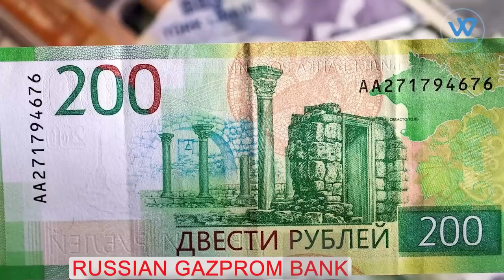The real culprit is the EU, not India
“Russia is the world’s third-largest oil producer behind the US and Saudi Arabia, exporting around five million barrels per day of crude oil and 2.85 million barrels per day of other oil products.
And as the EU is more reliant on Russian oil than the United States and the United Kingdom. it appears that EU countries are increasingly complying with Russian requirements for payments for Russian gas supply in Roubles.
In simple terms, this is a Euro-Rouble arrangement, as it entails opening two bank accounts – one in Roubles and one in Euros – in the Russian Gazprom bank, which is not included among the banks sanctioned by the EU. The payments are made in euros, which are then converted to roubles at the bank.
Companies from Austria, France, Germany, Hungary, Italy, Slovakia, and Slovenia are among those that are doing so. And the list of such companies is growing by the day.
Only Poland, Bulgaria and Finland have refused to comply with Moscow's demand. So, despite the sanctions, Russia's monthly earnings from selling fossil fuels to the EU have nearly doubled.